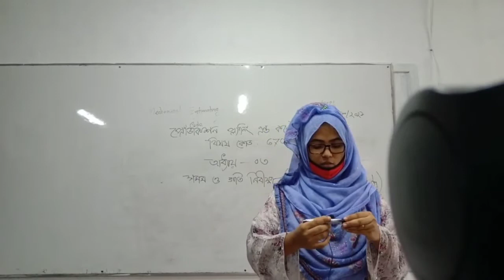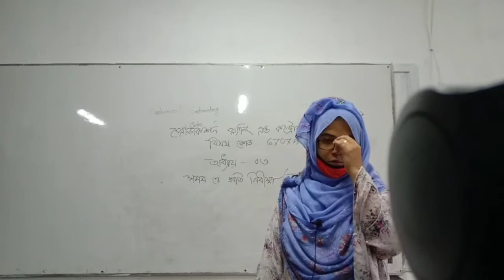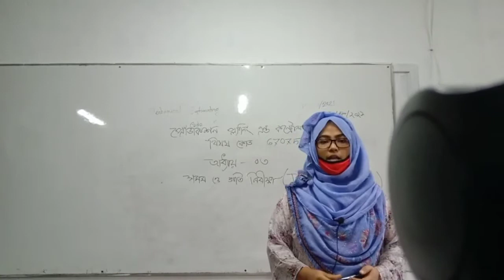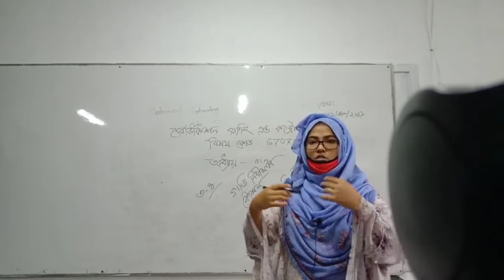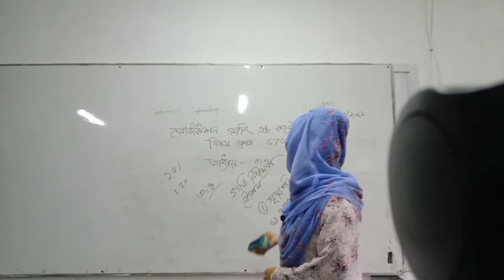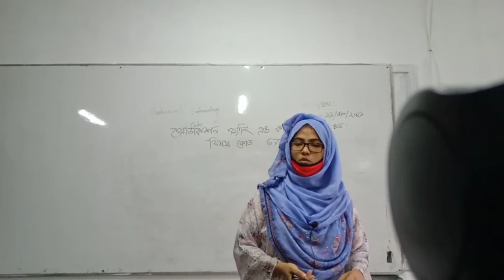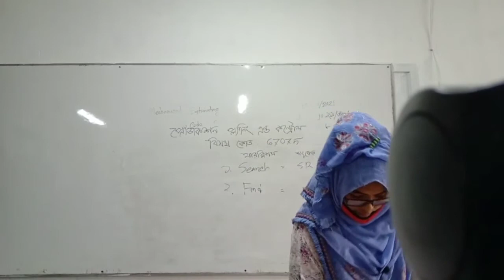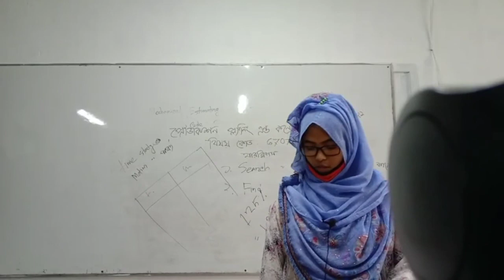সময় ও গতি নিরীক্ষা, অধ্যায়-৩, প্রোডাকশন প্লানিং এন্ড এস্টিমেটিং